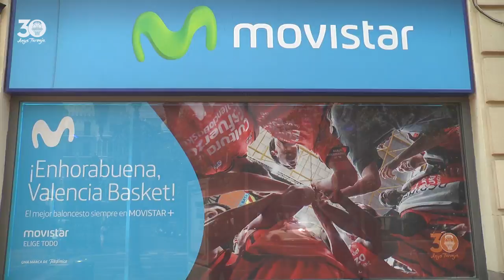Presentación del nuevo entrenador: Txus Vidorreta